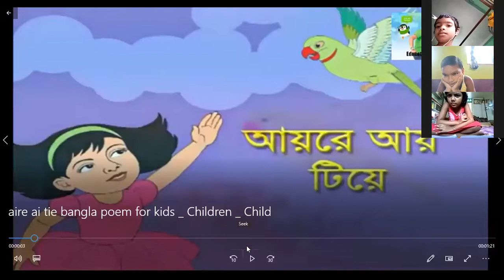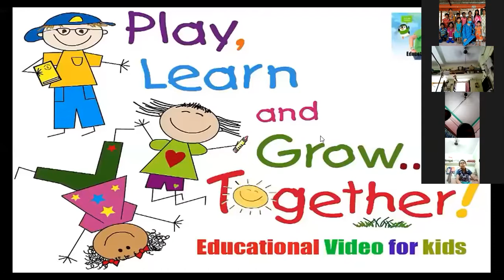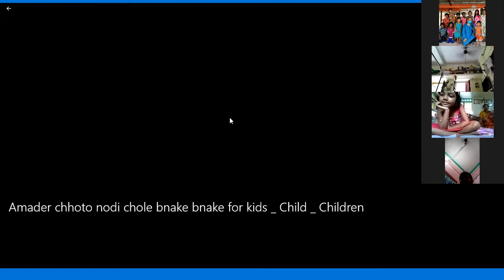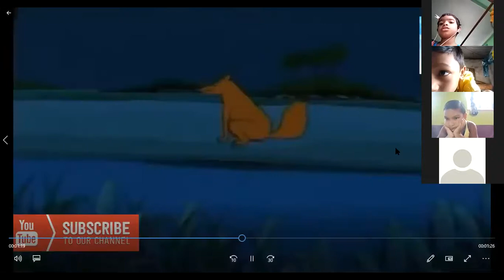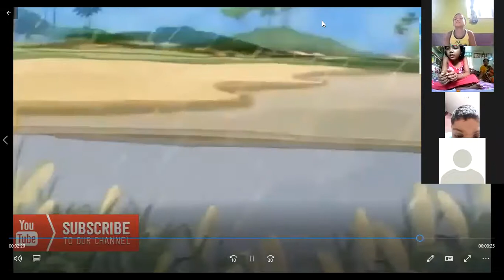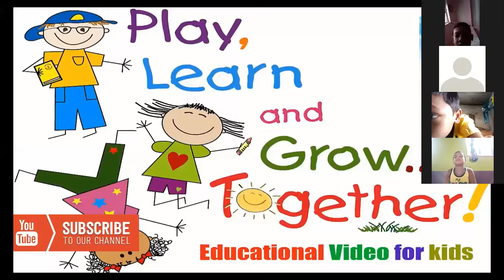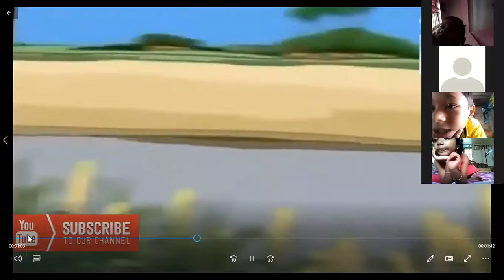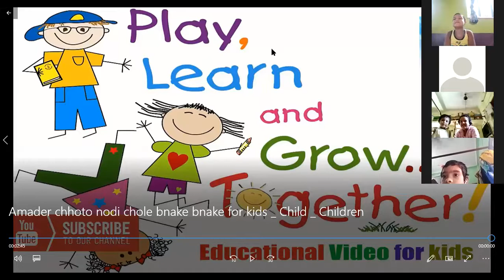22 August Class 1 Mojaru cut 001